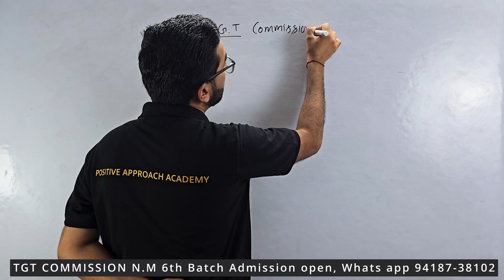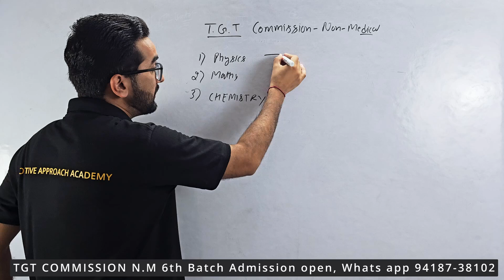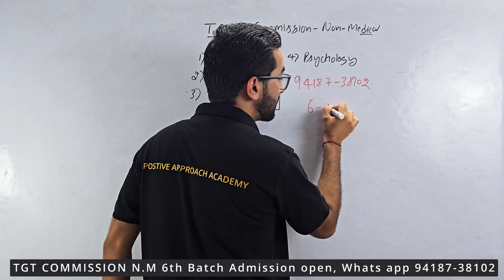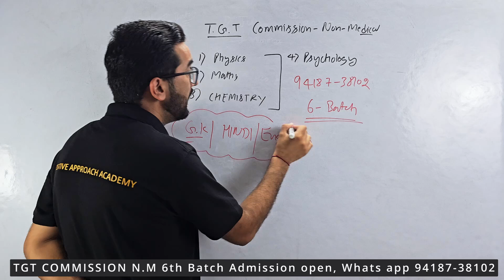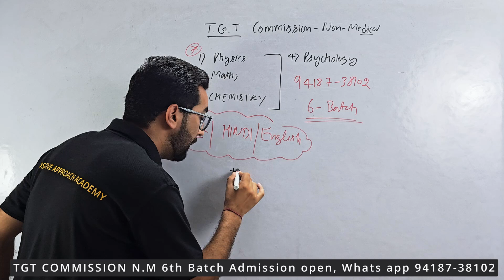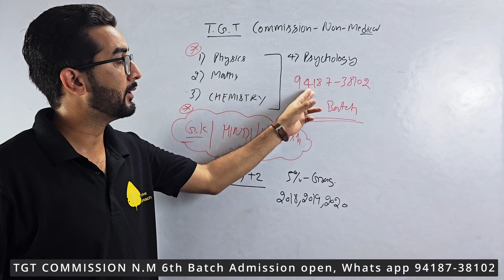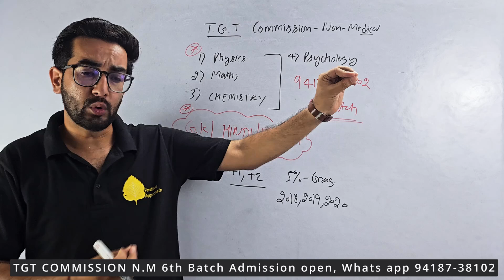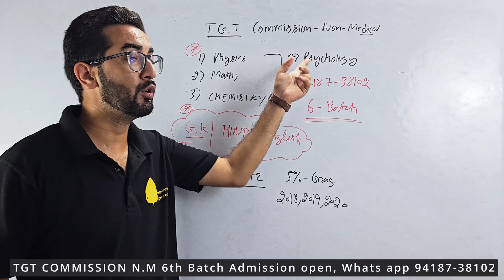How to prepare for TGT Commission Non Medical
How to prepare for TGT

Also Solve Previous year Questions